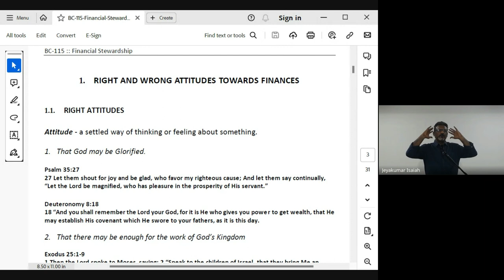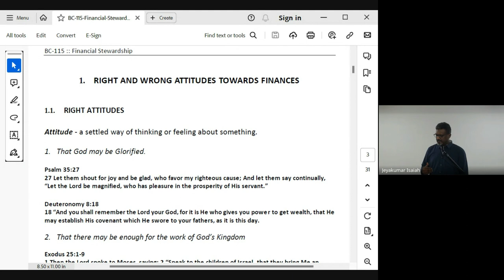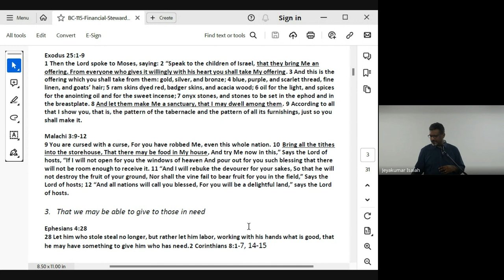Financial Stewardship | Lecture 1 : BC115-FS-20240110